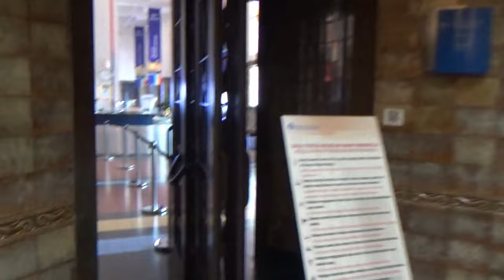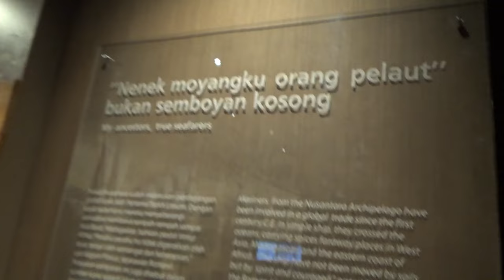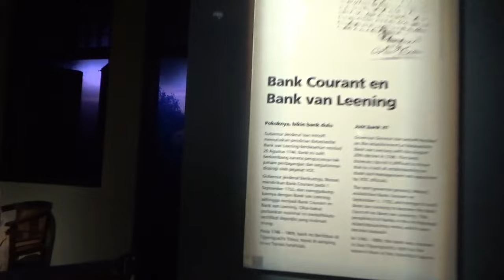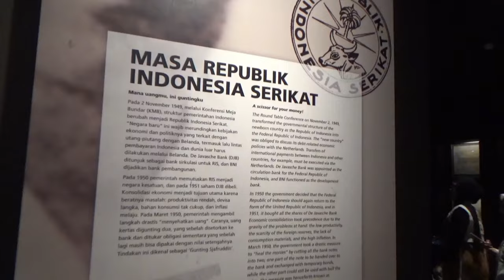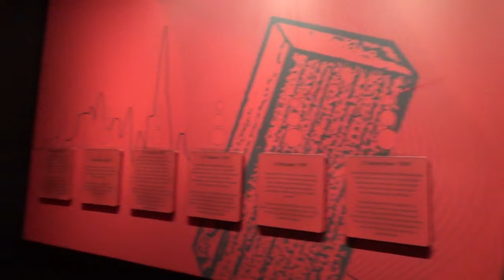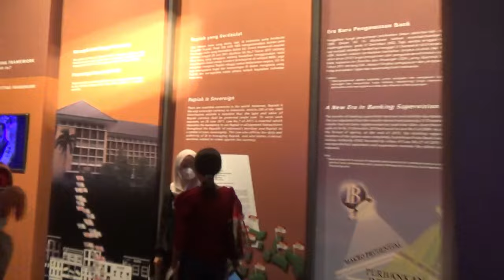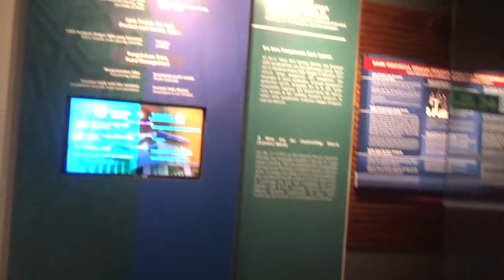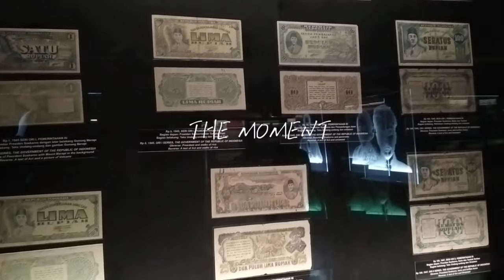Jejak Perbankan Zaman Kolonial di Museum Bank Mandiri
Museum Bank Mandiri, yang terletak di kawasan Kota Tua Jakarta, adalah salah satu warisan bersejarah yang memukau dengan arsitektur kolonial Belanda dan koleksi yang menggambarkan perkembangan dunia perbankan di Indonesia. Berdiri di sudut jalan yang ramai, gedung megah ini pertama kali dibangun pada tahun 1929 sebagai kantor pusat Nederlandsche Handel-Maatschappij (NHM), sebuah perusahaan dagang Belanda yang kemudian bertransformasi menjadi bank. Ketika kita memasuki museum, kita langsung disambut oleh suasana klasik yang penuh dengan barang-barang antik, mulai dari kursi-kursi kayu tua yang masih berderit saat diduduki, hingga mesin ketik dan brankas besi besar yang pernah digunakan oleh para pegawai bank di masa lampau. Lorong-lorong panjang dan langit-langit yang tinggi memberikan kesan megah sekaligus misterius, membawa pengunjung seolah-olah melintasi waktu ke masa kejayaan perbankan di era kolonial. Pameran-pameran di museum ini sangat informatif, menampilkan berbagai dokumen penting, surat-surat berharga, serta catatan transaksi yang menggambarkan bagaimana sistem keuangan dan perbankan berkembang dari masa ke masa. Ada juga replika ruang kerja pegawai bank lengkap dengan segala peralatannya, memberi gambaran yang jelas tentang bagaimana proses administrasi perbankan dilakukan di masa itu. Salah satu ruangan yang paling menarik adalah ruang teller, di mana pengunjung bisa melihat langsung bagaimana transaksi perbankan dilakukan pada zaman dahulu, dengan meja-meja panjang dan sistem pencatatan manual. Selain itu, ada juga koleksi mata uang lama dari berbagai periode sejarah, yang menunjukkan bagaimana perkembangan mata uang Indonesia dari masa Hindia Belanda hingga kemerdekaan. Tidak hanya tentang sejarah perbankan, museum ini juga menyimpan banyak cerita tentang perkembangan ekonomi dan sosial Indonesia. Melalui berbagai dokumen dan artefak yang ditampilkan, pengunjung dapat mempelajari lebih dalam tentang peran perbankan dalam membentuk wajah perekonomian Indonesia modern. Gedung Museum Bank Mandiri juga menjadi saksi bisu berbagai peristiwa penting yang terjadi di Indonesia, termasuk masa-masa pergolakan politik dan ekonomi. Ruangan-ruangan di museum ini seolah menyimpan kenangan tentang masa-masa penuh gejolak, di mana perbankan harus terus beroperasi meski kondisi politik negara tidak stabil. Di lantai atas, terdapat ruang rapat yang megah dengan meja panjang dan kursi-kursi besar berlapis kulit, yang dulu digunakan oleh para petinggi bank untuk membahas kebijakan-kebijakan penting. Melihat ruangan ini, kita bisa membayangkan betapa pentingnya keputusan-keputusan yang dibuat di tempat ini bagi perkembangan perekonomian Indonesia. Selain sebagai tempat wisata sejarah, Museum Bank Mandiri juga sering digunakan untuk berbagai acara budaya dan pameran seni. Banyak komunitas seni lokal yang menjadikan museum ini sebagai tempat untuk memamerkan karya-karya mereka, menambah daya tarik museum ini bagi generasi muda. Museum Bank Mandiri bukan hanya sekadar tempat untuk belajar tentang sejarah perbankan, tetapi juga tempat di mana pengunjung dapat merasakan hubungan yang erat antara sejarah, seni, dan perkembangan sosial ekonomi Indonesia. Bagi siapa pun yang tertarik dengan sejarah Jakarta atau perbankan di Indonesia, Museum Bank Mandiri adalah tempat yang wajib dikunjungi. Dengan atmosfer yang kaya akan sejarah, museum ini menawarkan pengalaman yang unik dan mendalam bagi para pengunjung yang ingin memahami lebih jauh bagaimana perbankan berkembang di Indonesia dan bagaimana institusi keuangan ini berperan penting dalam perjalanan bangsa menuju kemerdekaan dan modernitas.